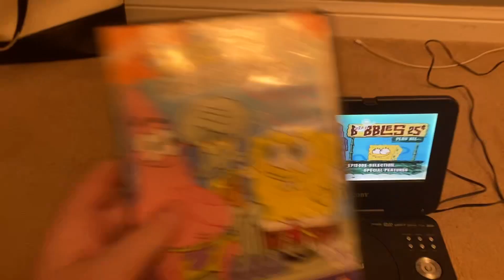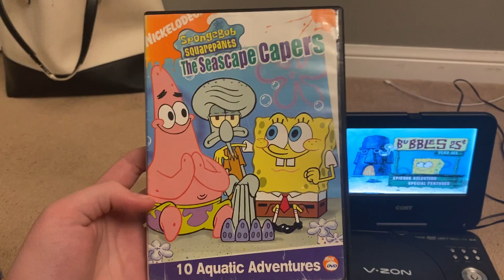SpongeBob SquarePants The Seascape Capers 2004 DVD Menu Walkthrough